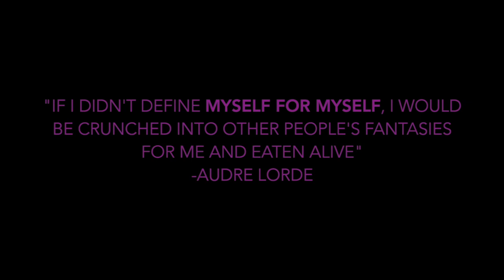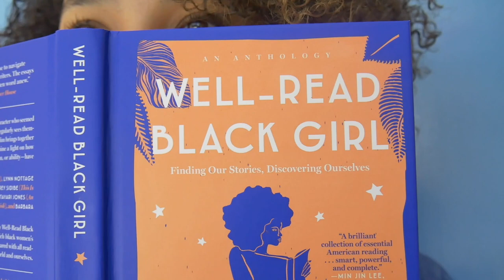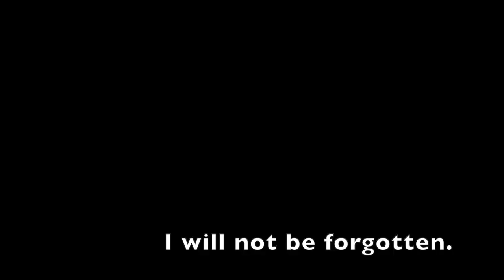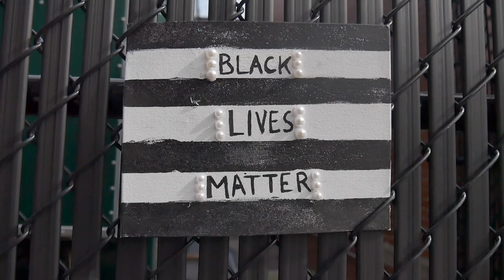Myself For Myself - Jury Award-Winning Documentary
"MYSELF FOR MYSELF": A Short Film Embodying Black Womxn

"MYSELF FOR MYSELF" narrates the triumphant and valid experiences of Black Womxnhood, showcasing the immense beauty and joy that comes with the title and these lives. We are happy to have been honored with the Silver Tripod and Jury Award this year. We look forward to its screening at CMF Terminus 2019!

This film was created by Black Womxn for Black Womxn, but we hope all will be inspired by our story.
Produced and directed by Katherine Hepburn, Mardoché Telusma, and Michelle Musoké. Edited by Michelle Musoké